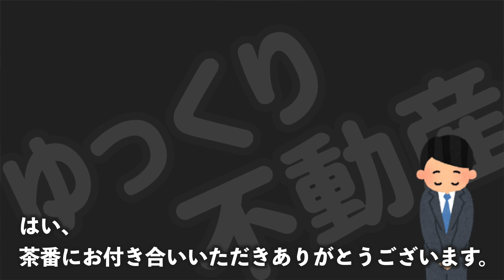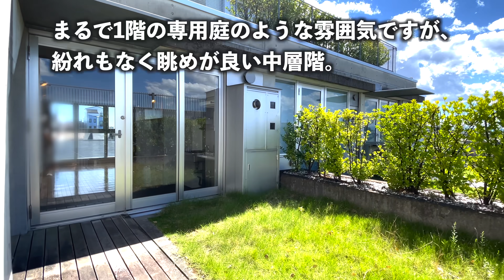【変わった間取り】中層階なのに?!芝テラス系オープンキッチンな1Rを内見！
まるで天国のようなキッチン付きデザイナーズワンルーム内見動画です。
エレベーターを登った中層階にまさかの芝テラス付き空間が登場。
さらには、まさかの回遊動線が誕生していて驚きの連続でした。

【今回のお部屋】
44.4㎡ ワンルーム
最寄駅 西武新宿線「上石神井」駅

【目次】
00:00 オープニング,周辺
00:45 前回のおさらい
01:20 玄関
03:23 キッチン
04:50 居室,バルコニー
07:17 水回り
08:48 謎のドア
09:30 間取り

設計：株式会社井口浩フィフス・ワールド・アーキテクツ